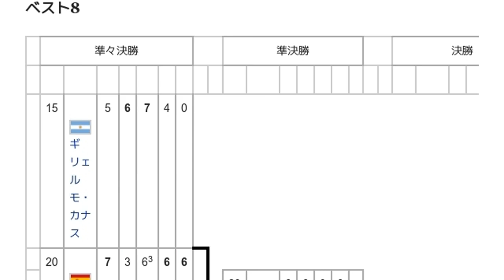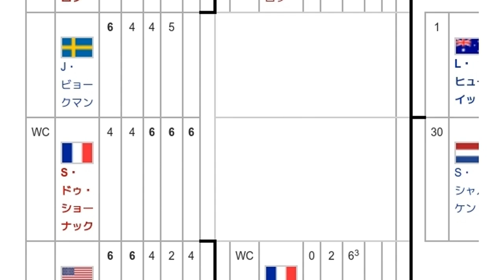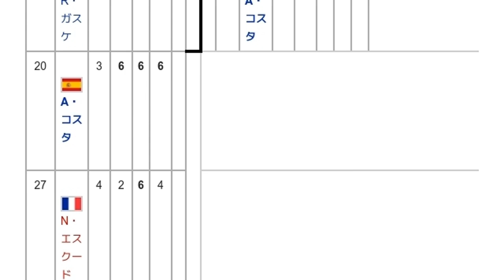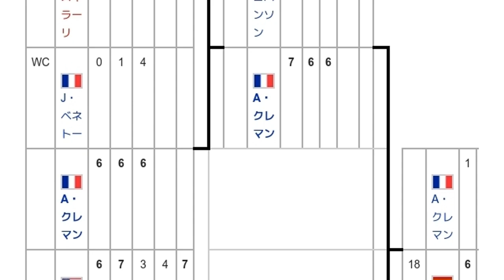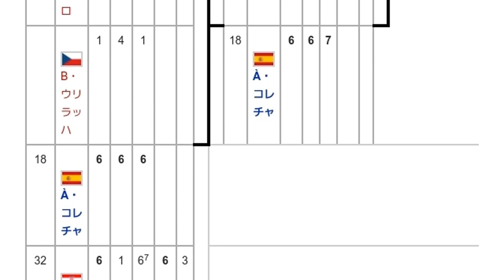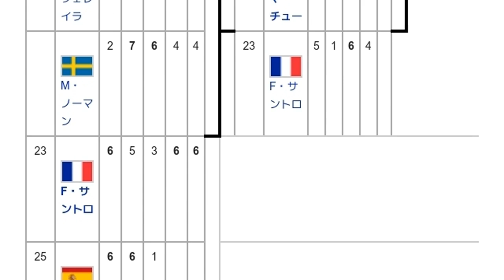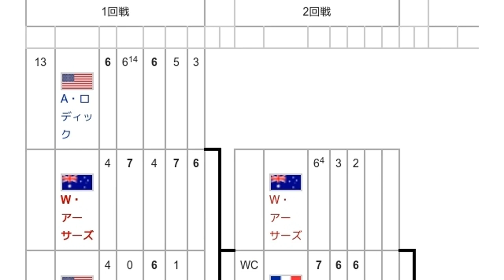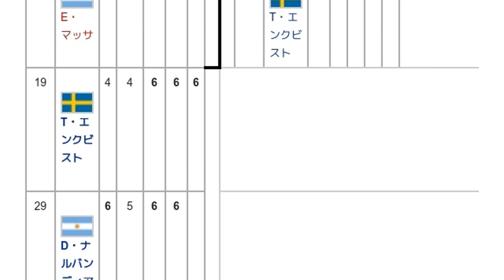「2002年全仏オープン男子シングルス」とは ウィキ動画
ウィキを動画で読む「2002年全仏オープン男子シングルス」のウィキ動画です。